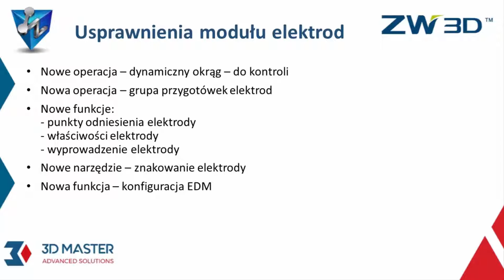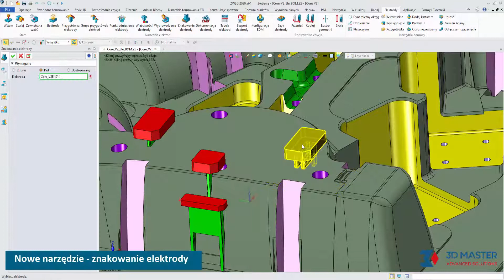Nowości ZW3D 2020 - ulepszenia elektrod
W najnowszej wersji znacznie ulepszono moduł budowy elektrod. Dodano narzędzia do badania, określania ich właściwości, czy typu obróbki.